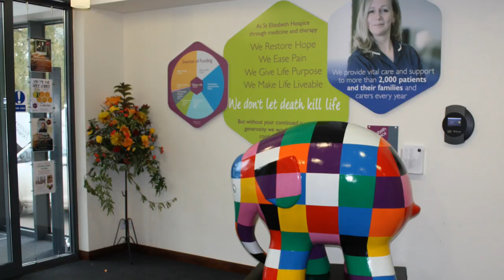Always by Pop Chorus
Available to download from iTunes, Amazon and Google Play Music. Profits donated to St Elizabeth Hospice in Suffolk. Always is an original song written by David Simon, with words inspired by hospice patients. Produced by Ian Curnow. Vocals arranged by Yula Andrews. Performed by Pop Chorus. Recorded at Diss Corn Hall by Ian Curnow, Phil Harding and Harry Moore. Mixed by Ian Curnow and Phil Harding.